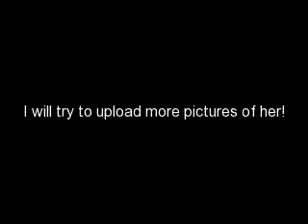My new Hamster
My new hamster's name is Miami and she is a sweet 7 week old baby Hamster the size of a mouse.